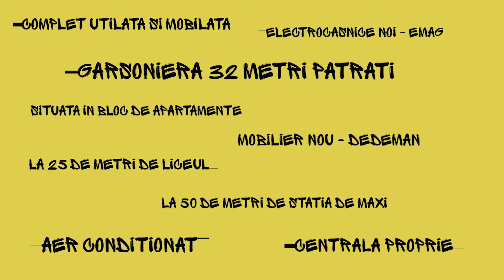2020 Garsoniera Livezilor